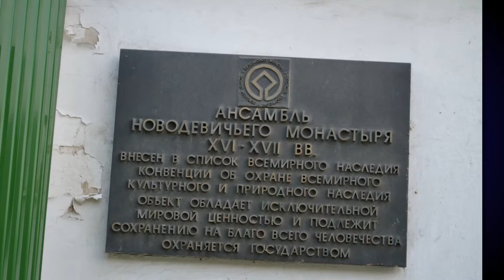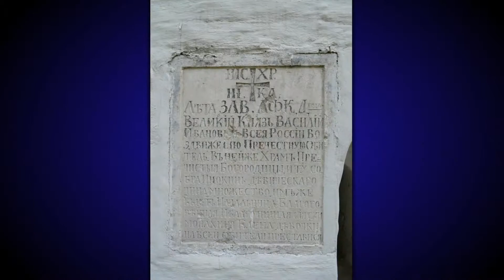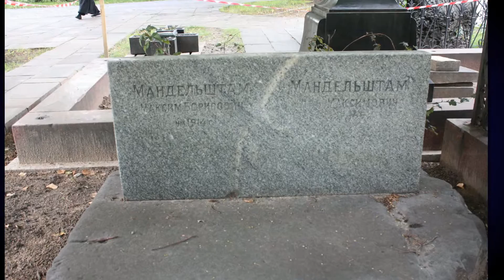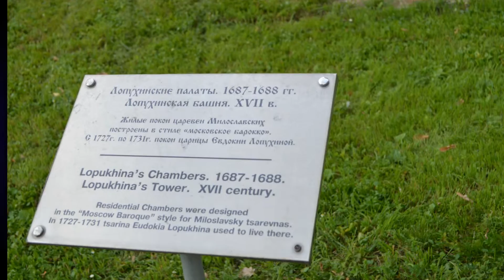Москва - Новодевичий монастырь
Новодевичий Богородице-Смоленский монастырь — православный женский монастырь в Москве, на Девичьем поле в излучине Москвы-реки, близ Лужников, в самом конце исторической Пречистенки (в настоящее время Большой Пироговской улицы).